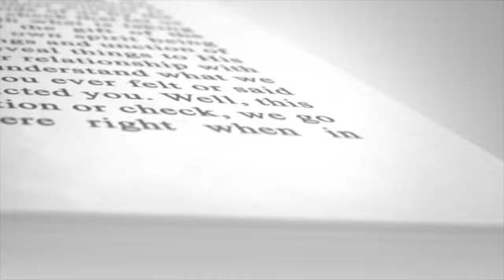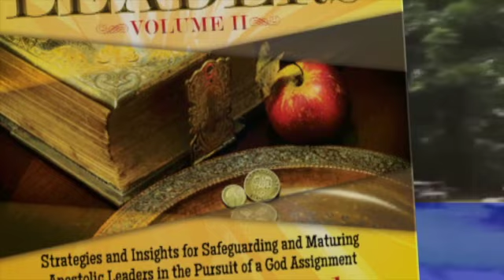Dream Life Church Service 07-12-15 - Pastor Ken Cox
This video is about Dream Life Church Service 07-12-15 - Pastor Ken Cox